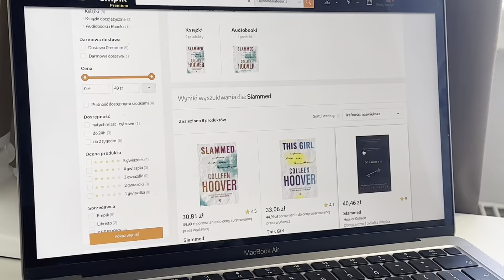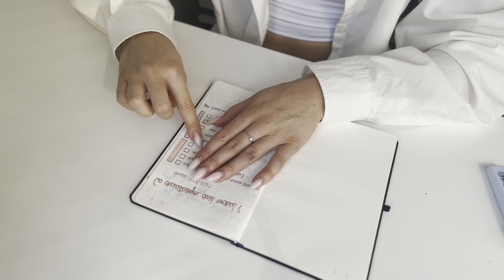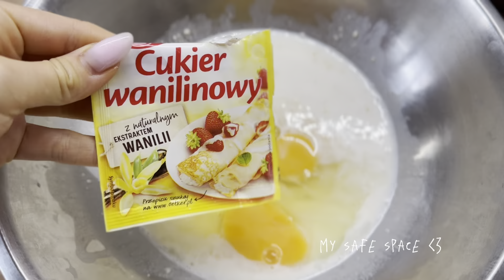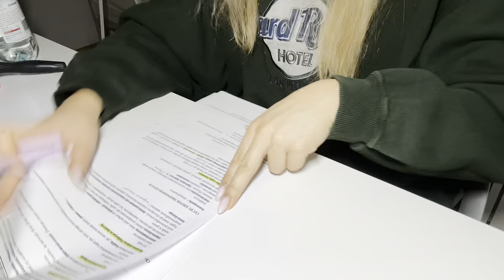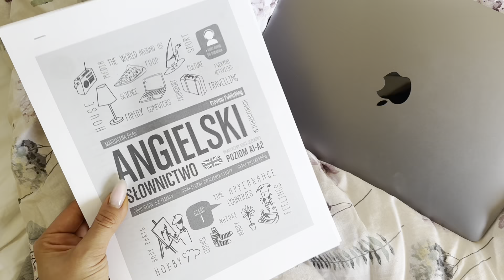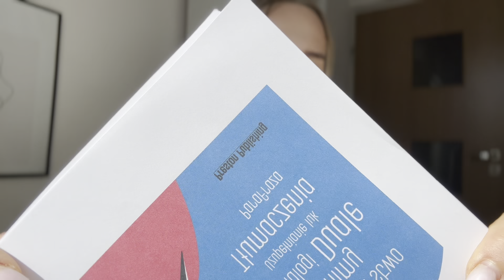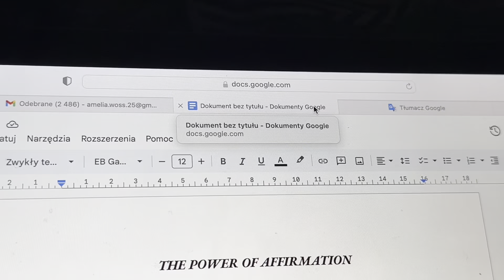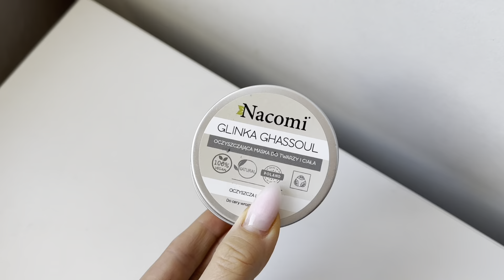vlog | jak wygląda nauka na edukacji domowej, matura & nails inspo 🤌🏼🍪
Hej! 🍂

Zapraszam na kolejnego luźnego jesiennego vloga. Dzisiaj przeżyjecie ze mną kilka przykładowych dni.

Życzę Wam miłego poranka, dnia, wieczoru (w zależności kiedy to oglądacie😉).

ROZDZIAŁY:

00:00 - 00:12 WSTĘP
00:13 - 05:30 ŚRODA (organizacja czasu, nauka, pieczenie)
05:31 - 07:19 CZWARTEK
07:20 - 09:21 jak wygląda edukacja domowa?
09:22 - 09:35 CZWARTEK
09:36 - 12:24 PIĄTEK (haul z vinted, nowe paznokcie)